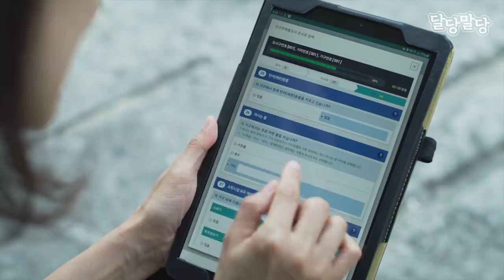썸 생기기 직전 억장 와르르 순간.avi [달당말당] EP02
?? 고백할 마음도 없는데 차인 사람? ✋🏻
03:14 어후 내가 다 민망하다구,,,

ㅋㅋㅋ 이 세상 철벽 아닌데 둘이 언제 만나죠?ㅜ

[달당말당] EP02